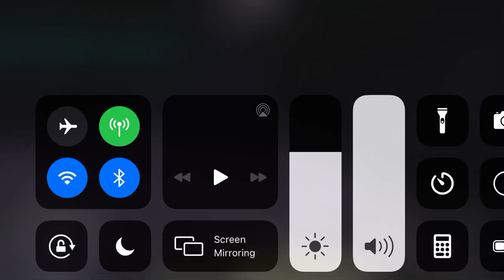How to make a minecraft sliding door (good for creative mode and flat land so copy what I do)